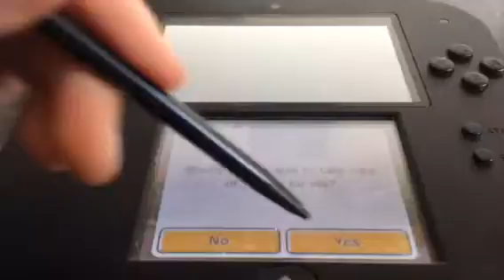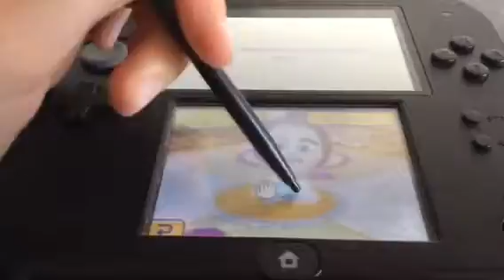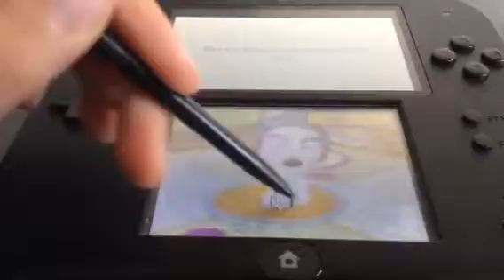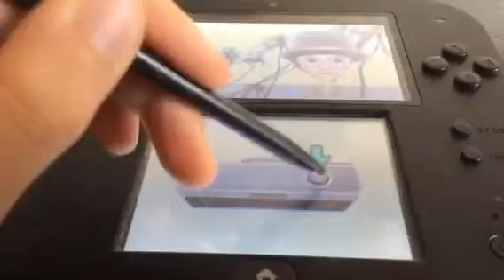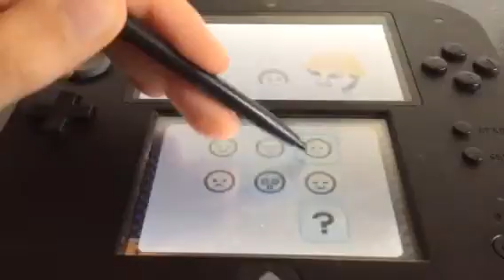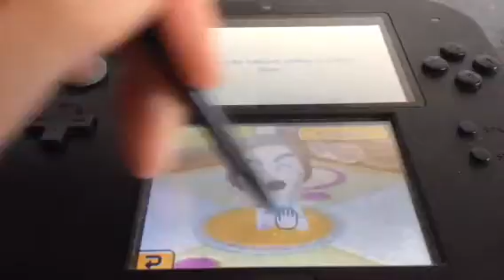THE BEST HOLIDAY EVER 👍🏼👍🏼👍🏼👍🏼 tamagotchi life